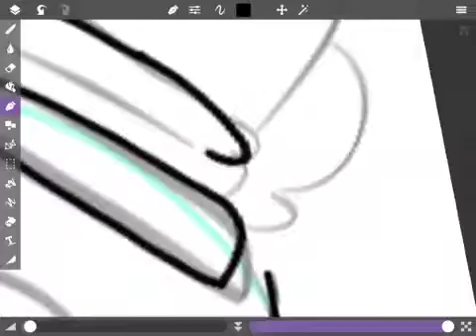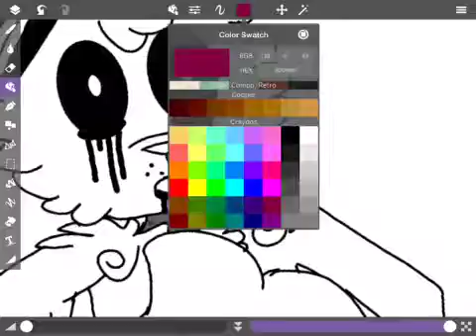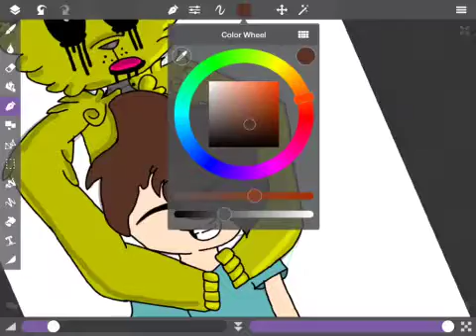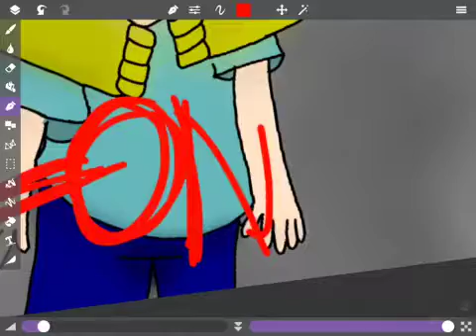It's been so long speed paint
Derp I have no words